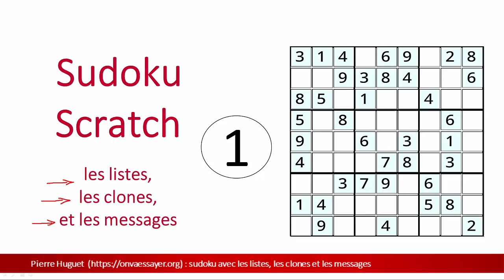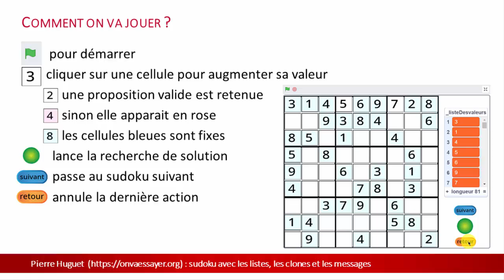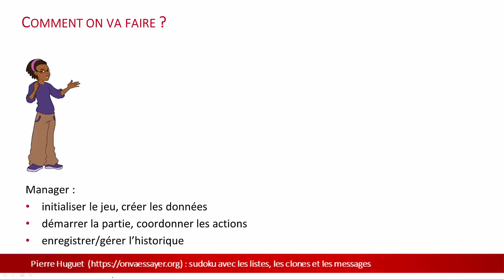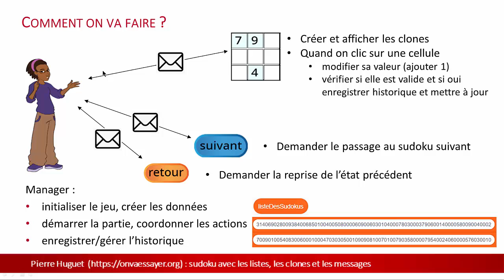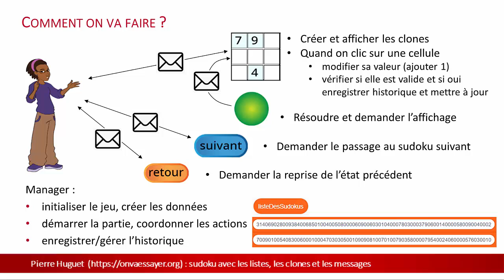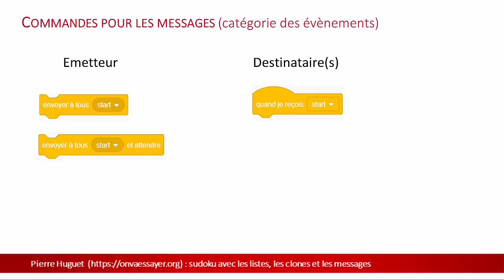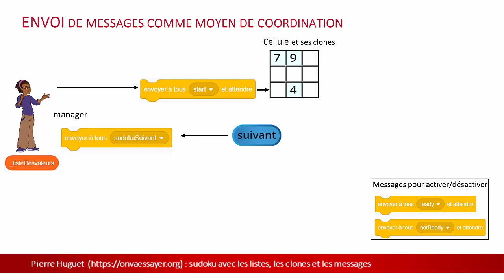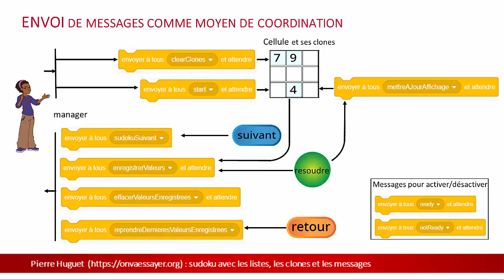Sudoku 1 : introduction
Tutoriel pour la réalisation d'un Sudoku.
Cet exercice implique l'utilisation conjointe des messages, des listes et des clones et s'adresse à des amateurs intéressés par les techniques de programmation avancées, dans a perspective de passer à d'autres langage.
La réalisation d 'un algorithme de résolution automatique des Sudokus est simple dans son principe mais nécessite une certaine rigueur méthodologique.